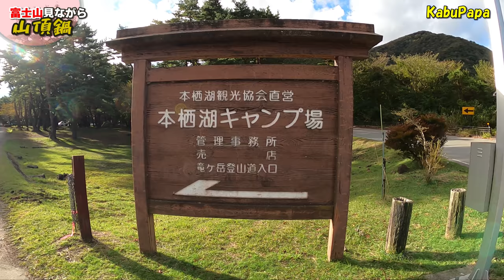4K映像✴︎富士山大展望【竜ヶ岳】富士見鍋が美味しいよ〜！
2021年10月21日 竜ヶ岳で富士山鍋4K
前日はルートインコート富士吉田に前泊

7時42分 本栖湖駐車場スタート
8時00分 竜ヶ岳登山道入口
8時42分 ベンチがある広場
9時18分 四阿・石仏祠
9時26分 四阿を出発
10時09分 湖畔登山口分岐
10時21分 竜ヶ岳山頂 1,485m
11時17分 南アルプスを見に行く
11時23分 下山します 寒いです‥
11時31分 湖畔登山口分岐を本栖湖へ下る
12時40分 駐車場戻り
●YAMAP  kabupapa
●使用機材 カメラ
Panasonic DC-GH5